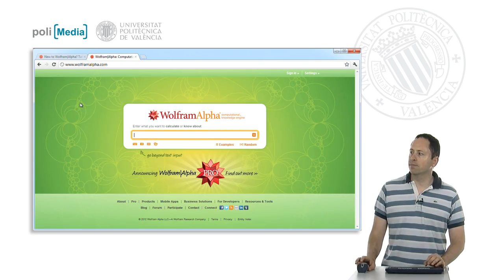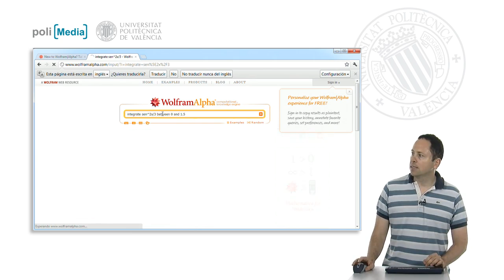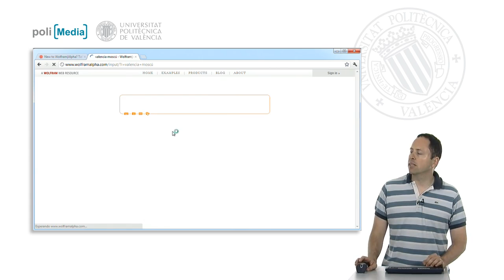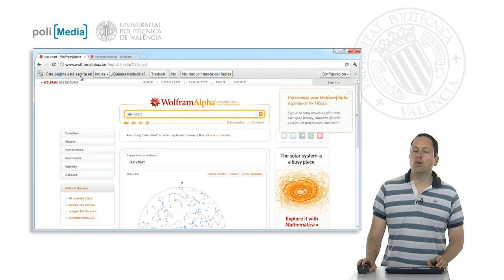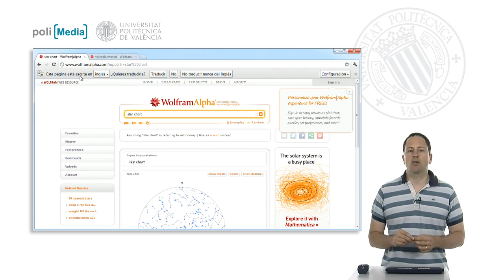Motores de cálculo. Wolfram Alpha| UPV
Título: Motores de cálculo. Wolfram Alpha

Descripción automática: En este video se explica qué es un motor de cálculo, destacando como ejemplo prominente. A diferencia de un motor de búsqueda tradicional, realiza cálculos y ofrece resultados directamente. Al usar este programa en internet se pueden resolver ecuaciones matemáticas, como el ejemplo mostrado, donde se resuelve y grafica una ecuación polinómica. Además, pueden hacerse cálculos de integrales, tanto indefinidas como definidas, mostrando interpretaciones gráficas y alternativas.

El video también expone cómo el programa maneja datos geográficos y demográficos. Al ingresar el nombre de dos ciudades, el programa suministra información como: población, mapas, distancias y tiempos de vuelo. Otras aplicaciones incluyen cálculos estadísticos, mediciones médicas según datos recopilados y el análisis nutricional de alimentos.

Finalmente, se menciona que la herramienta en línea es útil para matemáticas y estadísticas, capaz de reemplazar software especializado en ordenadores locales. El programa tiene una versión pro de pago que ofrece funciones avanzadas, pero la versión gratuita ya aporta numerosos beneficios.